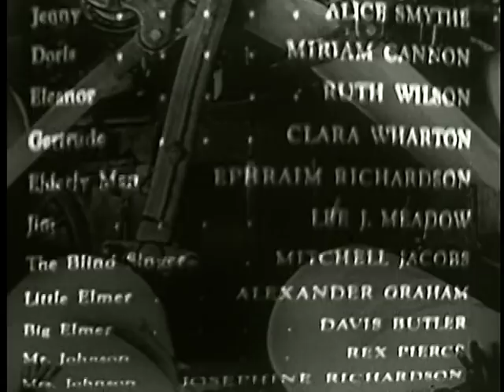SID CAESAR: Newspaper Movie (YOUR SHOW OF SHOWS, Nov 22, 1952)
A satire on movies about newspaper reporters, in particular "His Girl Friday".  Starring Sid Caesar, Imogene Coca, Carl Reiner & Howard Morris.